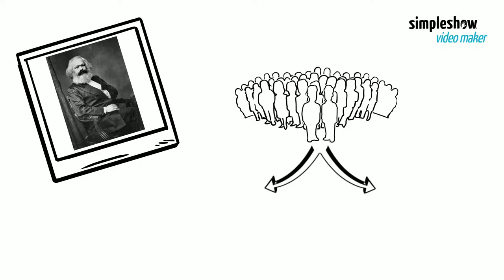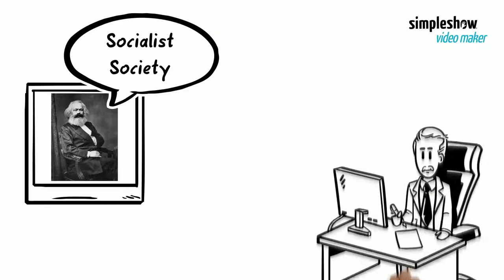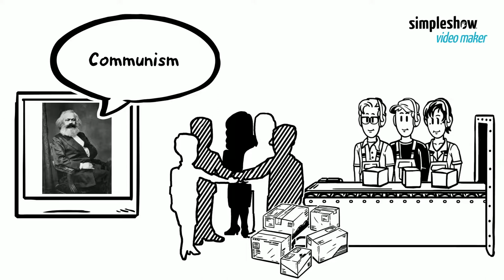Karl Marx's Vision of a Perfect Society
In this video, we explore the theory of communism as presented by German philosopher Karl Marx. We take a deep dive into the class struggle between the ruling bourgeoisie and the working-class proletariat and the eventual revolution that leads to a socialist society. This video provides an in-depth look at the ideas and concepts behind communism and the impact it has had on society throughout history. Join us as we explore the world of Karl Marx and the theory of communism.